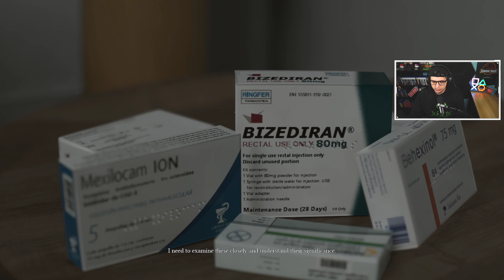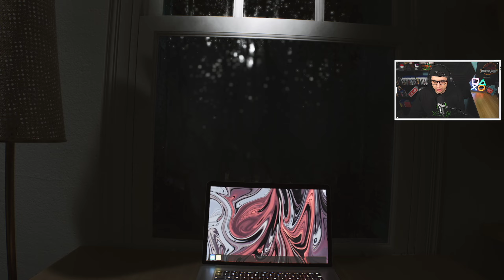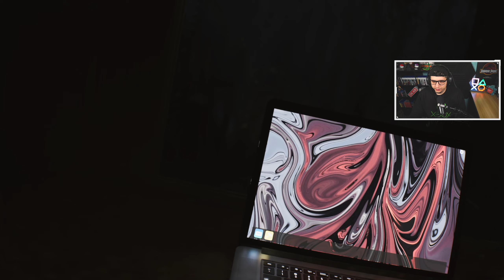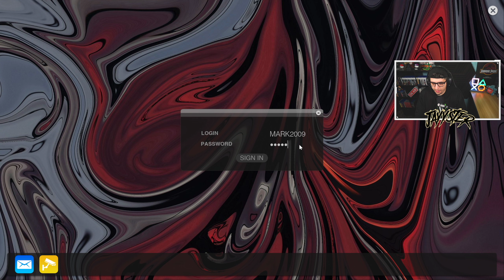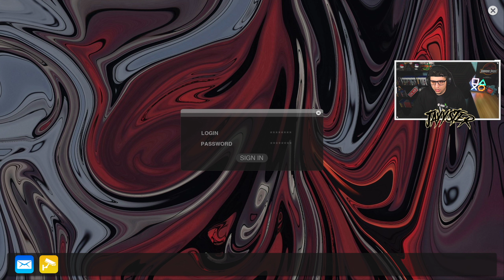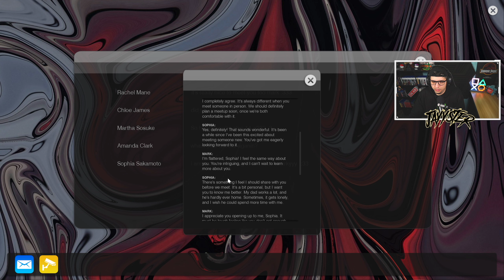This realistic horror game uses your mic to talk to the entity.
SUPERNORMAL is a psychological horror game set in a seemingly ordinary apartment harboring dark secrets. Play as Detective Wyatt, tasked with unraveling the disappearance of Masato Sakamoto's daughter.